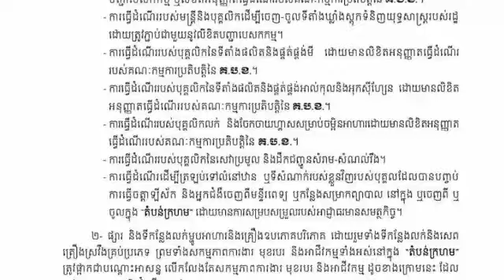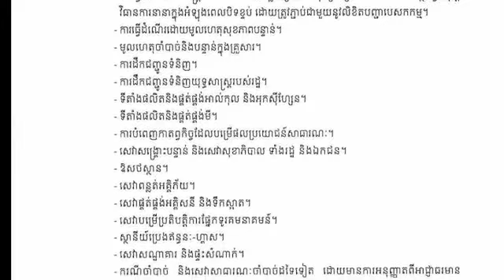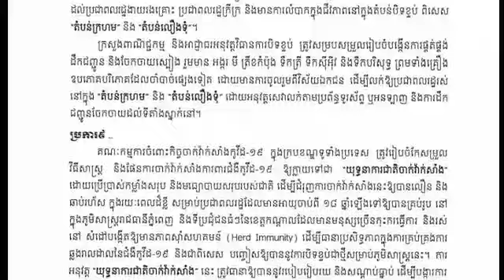The Royal Government has decided to continue to block the geography of Phnom Penh and Takhmao for an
The Royal Government has decided to continue to block the geography of Phnom Penh and Takhmao for another 7 days from….

រាជរដ្ឋាភិបាលសម្រេចបន្តបិទខ្ទប់ភូមិសាស្រ្តរាជធានីភ្នំពេញ និងក្រុងតាខ្មៅ រយៈពេល៧ថ្ងៃទៀតគឺចាប់ពីថ្ងៃ….